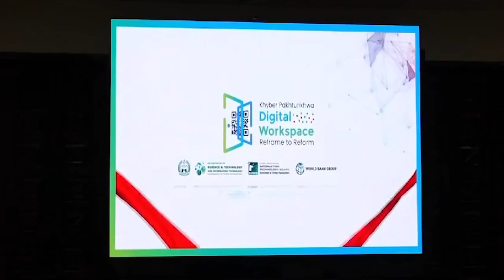KP Bulletin in 60 Seconds